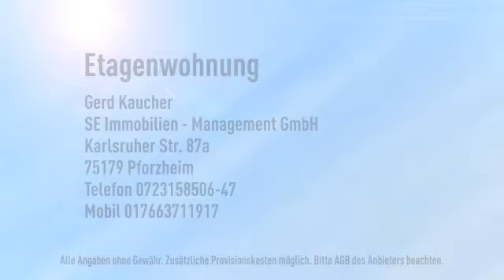Tolle große Wohnung für die gesamte Familie, im Zinstief kaufen !!